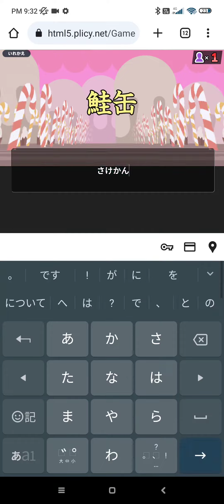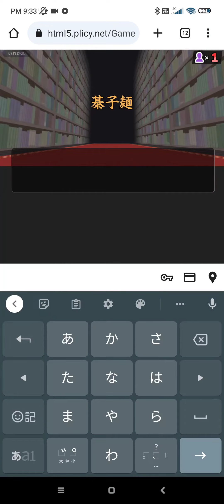【漢字でGO】おいしくないもんなあ